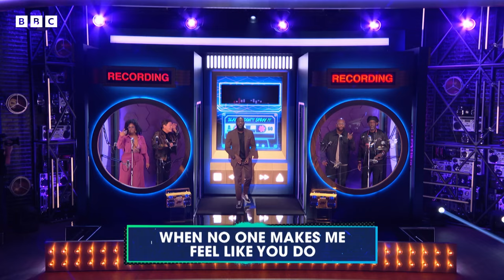Slay It Don’t Spray It - Donny Osmond, Amber Riley, Shawn Stockman and Wanyá Morris 💦 That’s My Jam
Mo Gilligan hosts the ultimate karaoke party! Amber Riley, Donny Osmond, Shawn Stockman and Wanyá Morris go lyric for lyric in an attempt to sing tracks by Elton John, Diana Ross and Rick Astley.

Who has rhythm and who'll be left with the blues? Join the musical mayhem with Mo Gilligan as stars blast their best vocals and bust their moves in a super-sized singalong show.